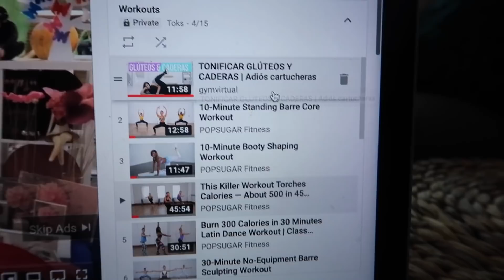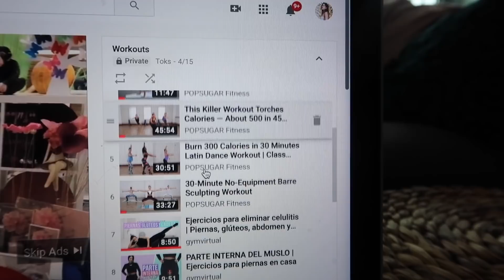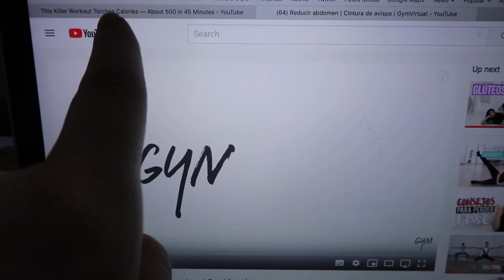MIS ENTRENAMIENTOS FAVORITOS EN CUARENTENA + RECETAS | AMY TOKS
¡Hola churris! VLOG del lunes 30 de marzo. Comparto con vosotras las rutinas de ejercicio que estoy siguiendo en esta cuarentena y alguna receta más.